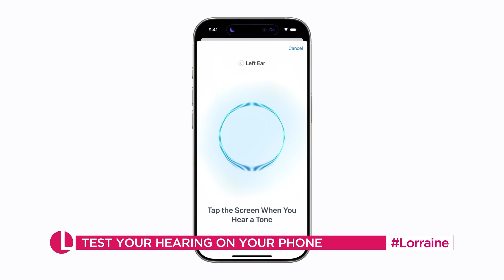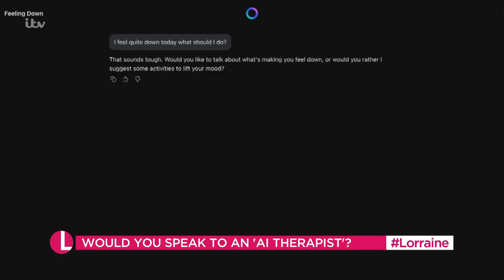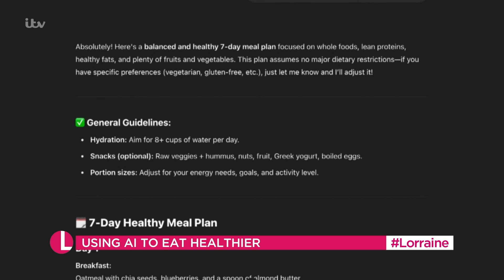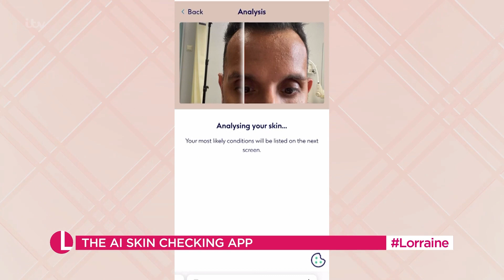Can AI Make Us Healthier? Therapy, Hearing, Skin Check & Diet | Lorraine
With AI doctors on the rise - we're investigating whether it can really be trusted to diagnose everything from cancer to hearing loss. Dr Amir's got his verdict on the new - and free - technology we all have access to.